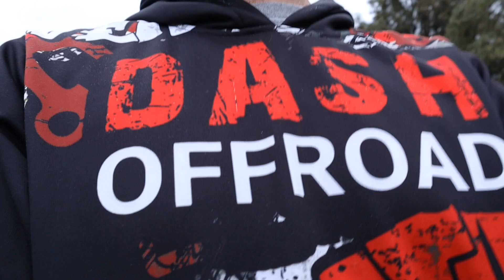When Kids Get In Front Of The Camera to Help Me Make a Promo Vid😂😅😂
If its your first time to the DASH OffRoad YouTube Channel, you probably don't know how much fun we have! I do the usual product reviews, trip reviews and vids on anything related to 4WD, camping and caravanning, however, its fair to say I have a different style to most and now own the hashtag DontDoWhatDaveDoes. This particular video was filmed at the end of a recent trip to Beachport where we had x14 Y62's attend, yes that's right FOURTEEN! The kids were gagging to be in a video so this is what happened. On this channel we spend much time on the MIGHTY Y62 Patrol among other vehicles. We have a lot of fun doing what we do so do as the kids say "EXCRIBE" to DASH OffRoad to see what else is coming.